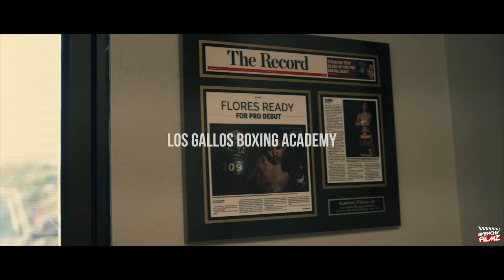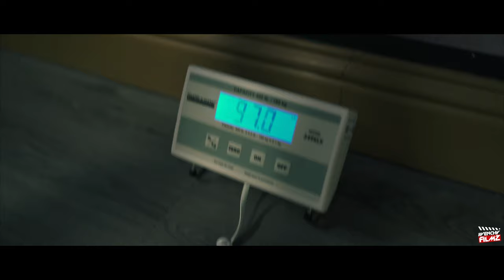Gabe Flores Jr. Vlog #6 "INTENSE SPARRING" Ft. Andre Ward | Dir.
Follow Gabe Flores Jr.

Shot using the Sony A7 III.